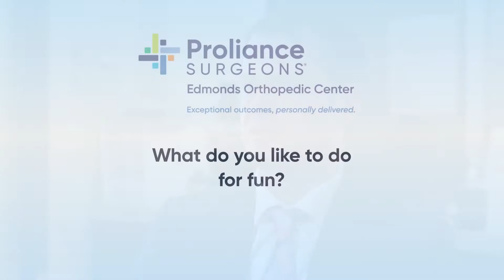Dr. Chrisman | Patient Success Story | Edmonds Orthopedics Center